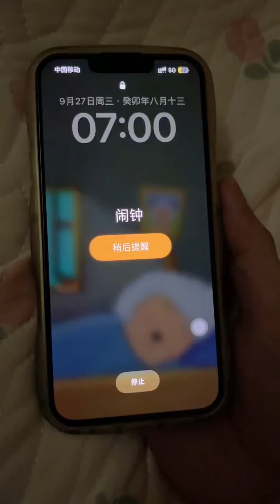我就只想铲个猫砂，怎么就成爽文女主了呢，又帅有多尽的男主角谁不爱呀【武悦】